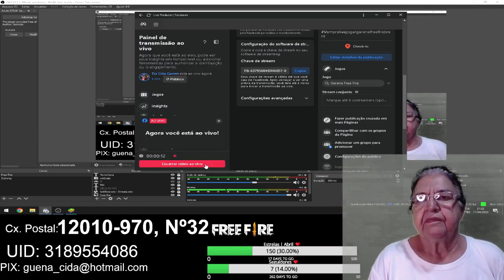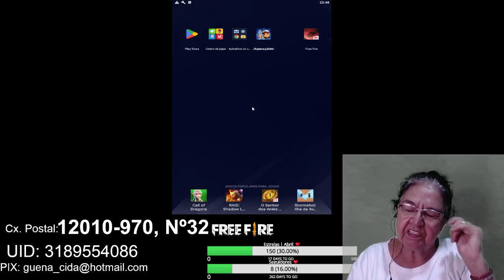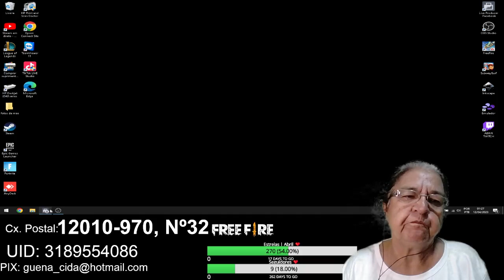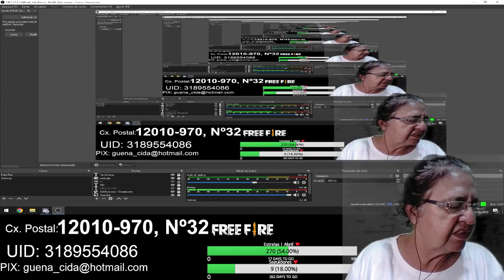Tia cida games 11⧸04⧸2023